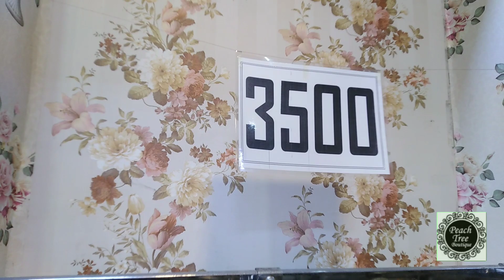Iss Eid Par New Variety Par Bhi Sale App Ko Mile Gi || Yeh Sale Eid Key Bad Bhi Jari Rahe Gi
11 Commercial Zone Liberty Market Gulbarg 3 Lahore Pakistan